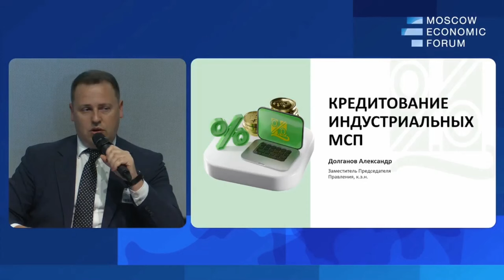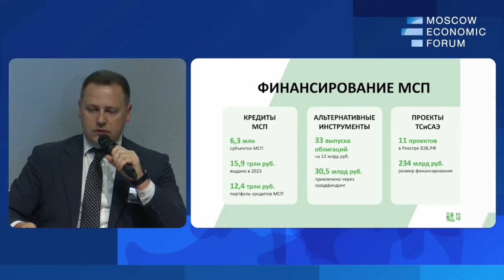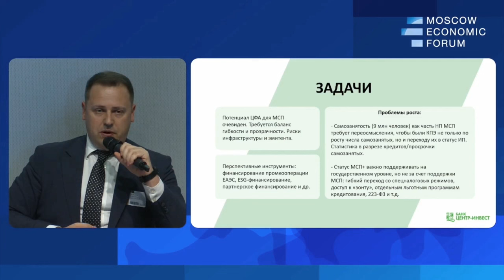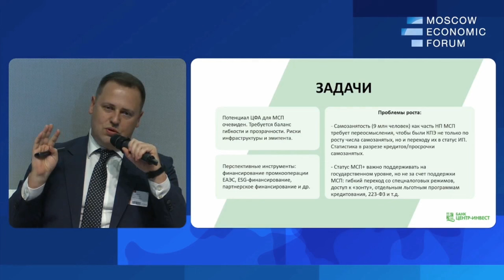Выполнить и перевыполнить нацпроект - долг и честь. Александр Долганов . МЭФорум 2024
Александр Долганов, заместитель Председателя Правления банка «Центр-инвест»
№8. «Актуальные вопросы финансирования реконструкции и технологического развития производственных предприятий»
Вопросы для дискуссии:
— Как предприятия могут вовлекать для модернизации цифровые инвестиции?
— Как уровнять подходы поддержки высокотехнологического бизнеса в индустриальных зонах и технопарках?
— Как двигаться к регистрации результатов интеллектуальной деятельности и появлению механизмов монетизации технологий в России?
— Что нам даст Индекс предпринимательской образовательной активности?
Модератор:
Владимир Гамза, председатель Совета ТПП по финансово-промышленной и инвестиционной политике
Докладчики:
Антон Захаров, член Правления АО «МСП Лизинг»
Вениамин Каганов, генеральный директор Ассоциации развития финансовой грамотности
Кирилл Косминский, исполнительный директор Ассоциации операторов инвестиционных платформ
Игорь Скляр, соучредитель завод металлической мебели «КМК завод», президент Союза производителей металлической мебели
Андрей Толстиков, председатель комиссии по развитию региональных финансовых институтов Совета торгово-промышленной палаты России по финансово-промышленной и инвестиционной политике
Светлана Торцева, учредитель ООО «Критерии Консалт»